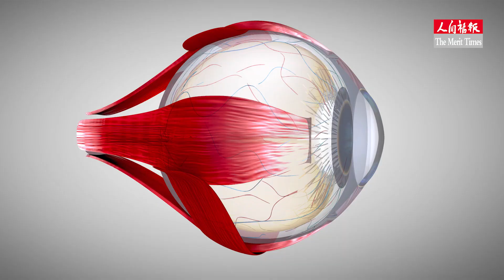懂得護眼紓壓 「藍光」也是好光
中國醫藥大學新竹附設醫院眼科主任陳瑩山說，陽光對身體絕對有正面幫助，但現代人「談藍色變」，實在是「錯怪藍光」、大可不必。

他歸納了5點「護眼」原則，供大家參考。